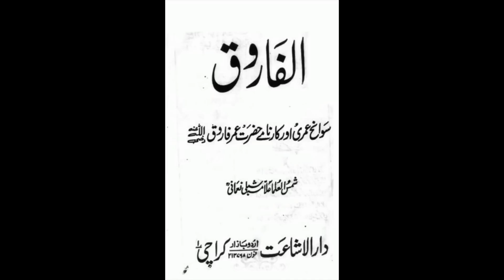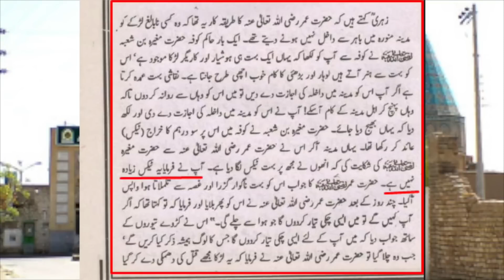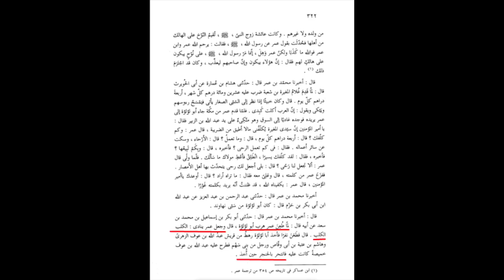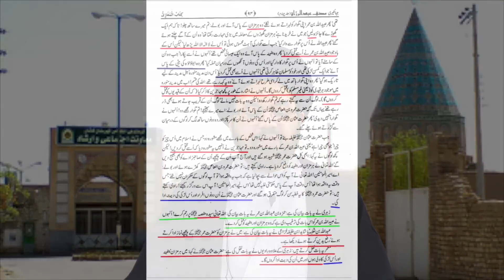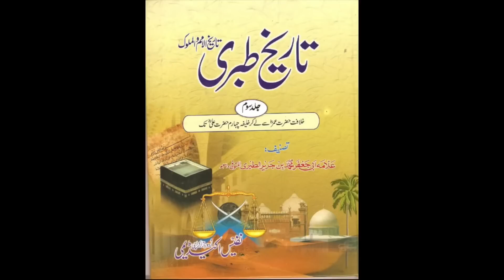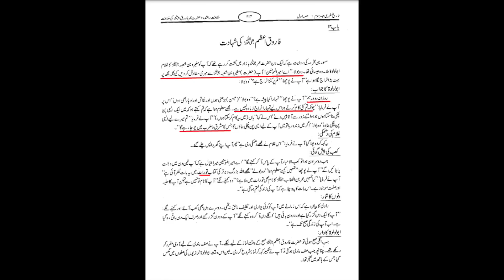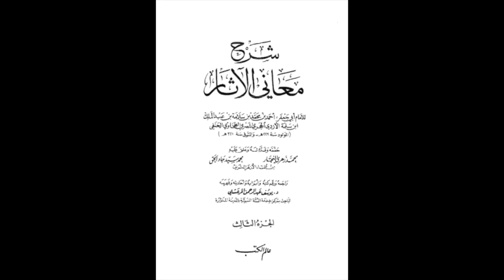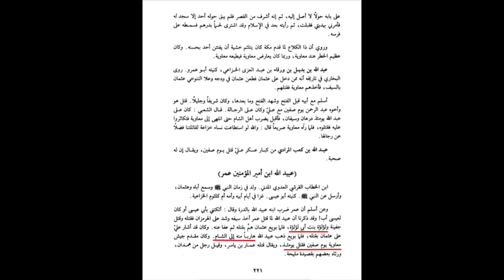Obeidullah bin Umar nay Masoom Bachi ko Qatal Q kia Allama Shahryar Raza Abidi shia vs sunni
1)- Obeidullah bin Umar nay Masoom Bachi ko Qatal Q kia Allama Shahryar Raza Abidi  shia vs sunni

Your Queries On Youtube Search :
72Shia Tv,,
sunni alim converted to shia,,
shia namaz hassan allahyari,,
shia meaning in urdu,,
shia on hazrat umar,,
shia about abdul qadir jilani,,
shia azan vs sunni azan,,
shia sunni conflict explained,,
shia sunni munazra in urdu,,